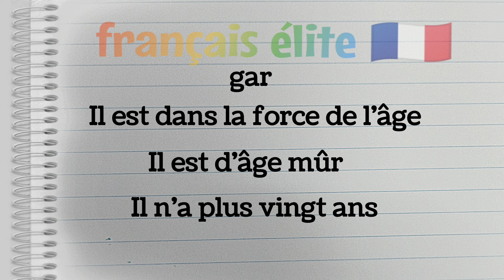5 façons de dire jeune 🙋🧑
5 façons de dire jeune 🙋🧑